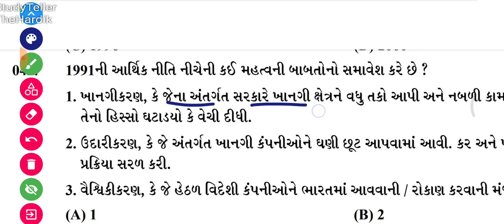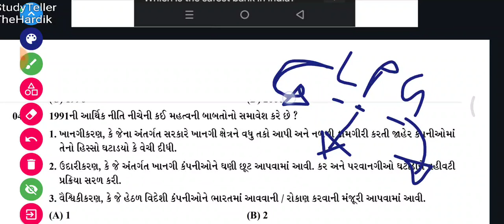LPG REFORMS GPSC PYQ